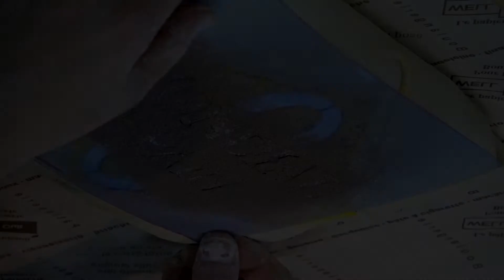第8回 モンディアル・デュ・パン日本代表最終選考会（2020）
2020年10月に開催された「第8回 モンディアル・デュ・パン日本代表最終選考会」のムービーです。
前回2019年の第7回大会総合優勝を受けて、2021年の第8回大会での連続優勝を目指すシェフたちによる熱のこもった大会となりました。